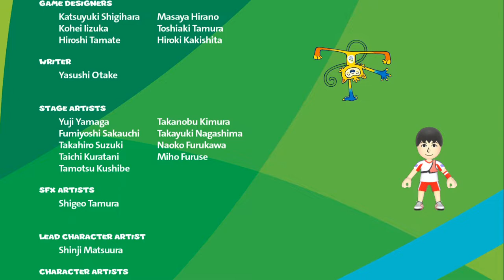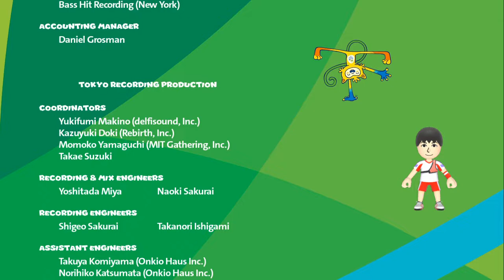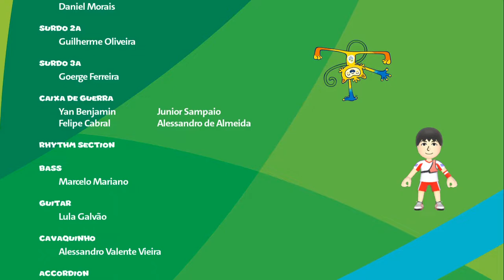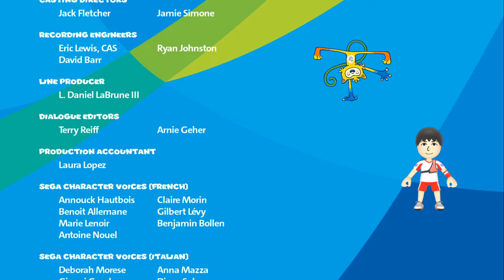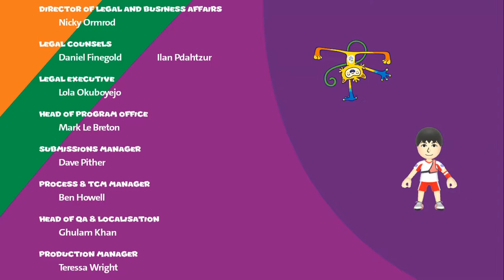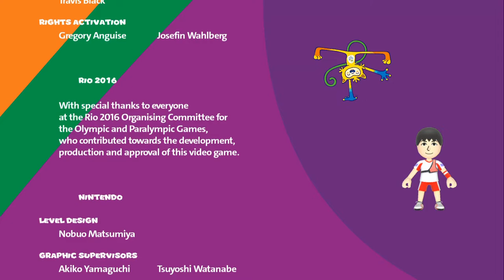Mii's At The Rio 2016 Olympic Games - Duel Football | Finale